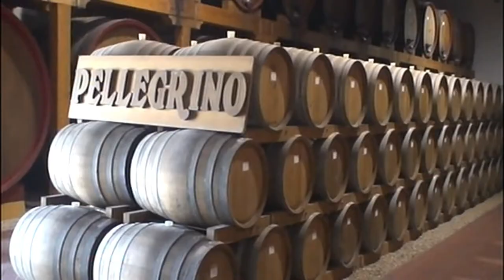LA SICILE DE L'OUEST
La Sicile, plus grande île de la mer Méditerranée, est située à la pointe de la botte italienne. Ses villes, ses monuments et son histoire sont d'une richesse exceptionnelle : Taormina, Tindari, Cefalu, Ségeste, Erice, Marsala, Trapani, San Vito Lo Capo, Scopello, Castellamare Del Golfo, ...
AIME/PARTAGE/COMMENTE/SOUSCRIT

Musiques libres de la bibliothèque audio YouTube

Whaling City de Freedom Trail Studio
Sunny Looks Good On You de Midnight North